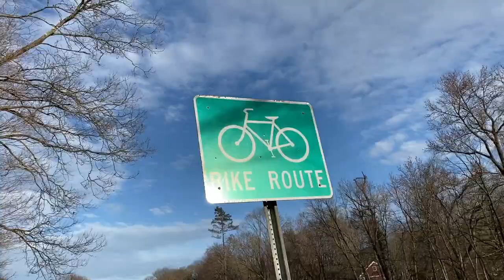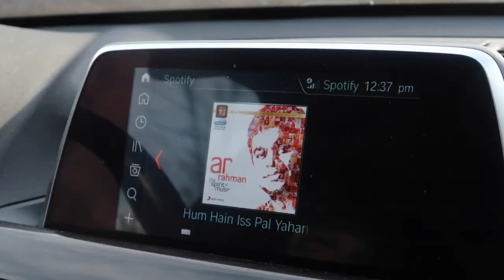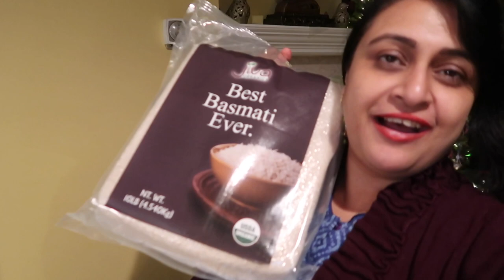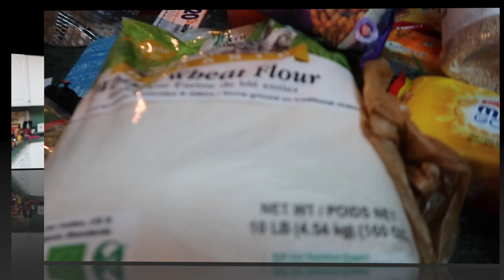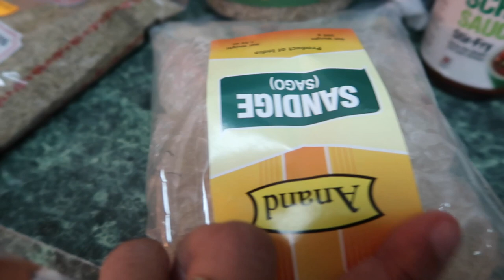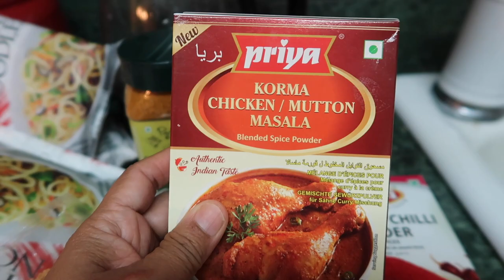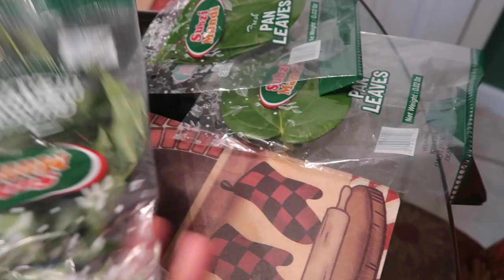2020 ka Pehala Outing | Indian Monthly Grocery Shopping Haul In USA | Simple Living Wise Thinking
Hi friends, in this video I have shared my Saturday vlog where we went for outing and we purchased monthly Indian grocery shopping.